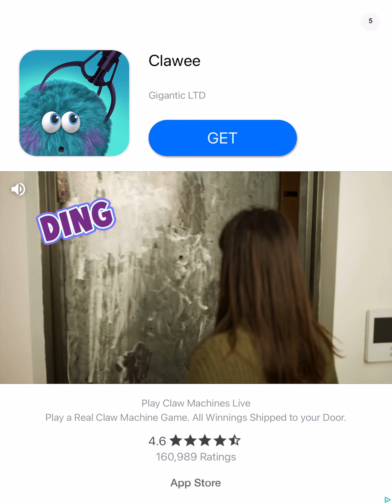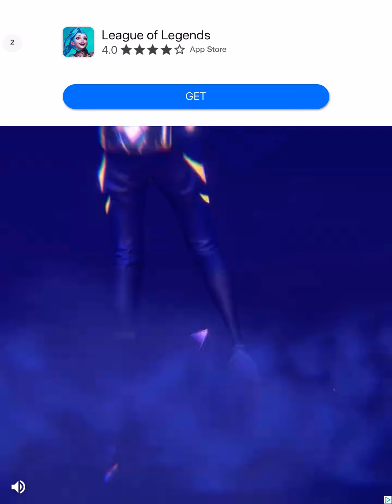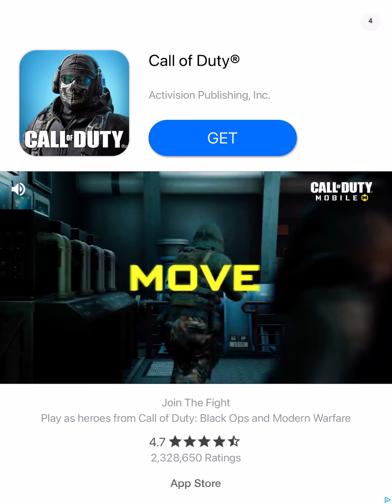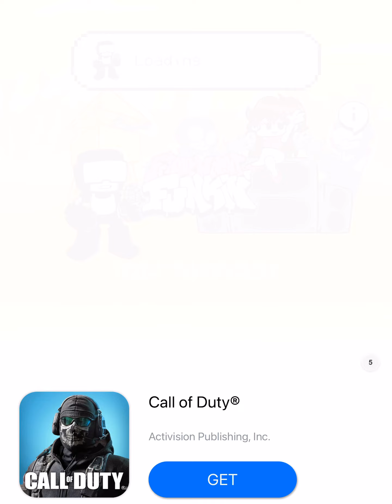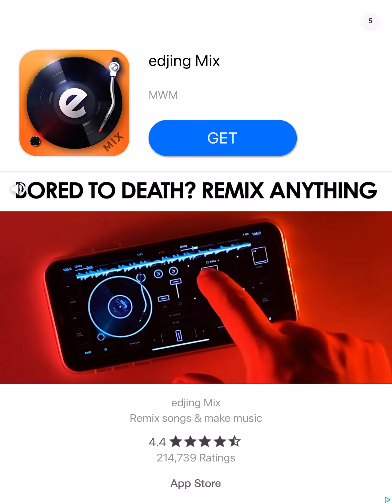All the mods to ugh until I die!